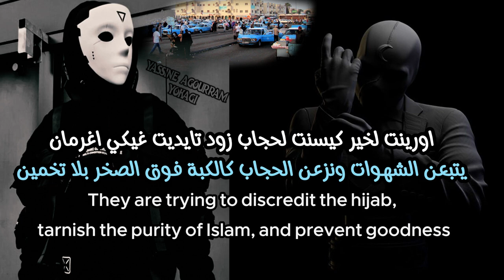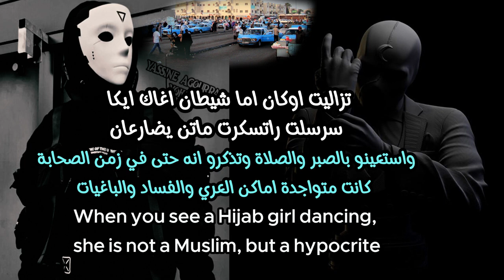اغنية امازيغية تشلحيت راب مغربي مترجم😱🎤🎧 RAP Amazigh Tachlhit English